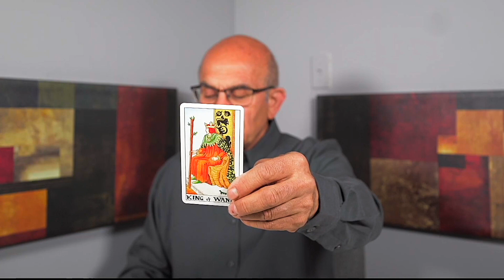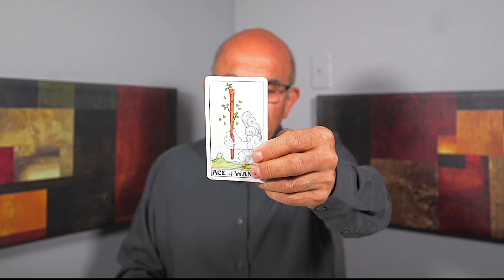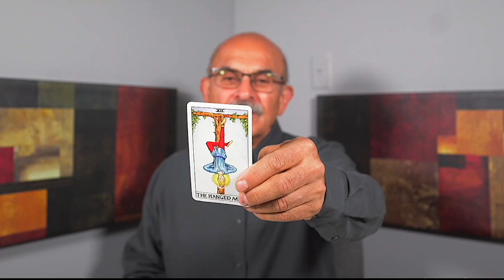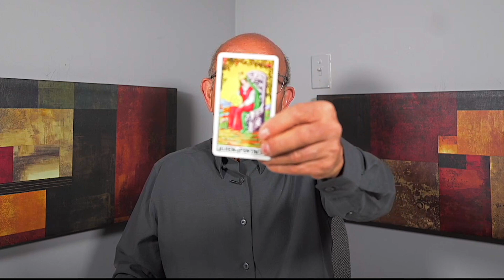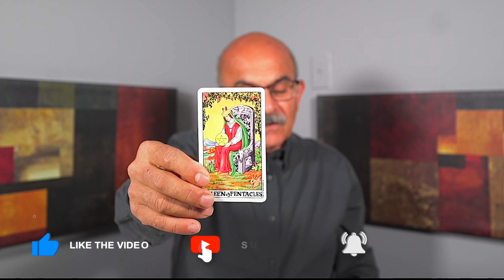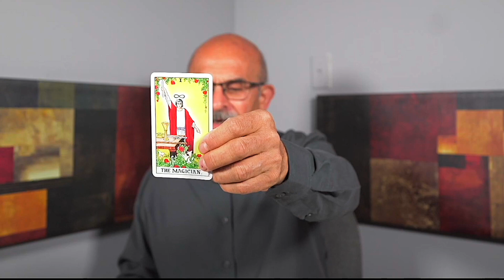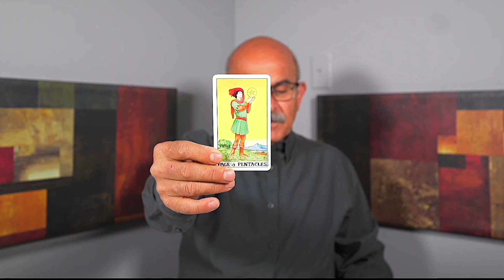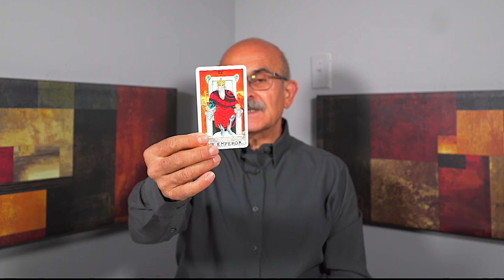GEMINI — IF YOU KNEW YOUR MEANT TO BE THEN TRY THIS! — SEPTEMBER 2023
Welcome to my tarot reading for Gemini! Get ready to embrace the exciting journey that awaits you. In this powerful tarot reading, we will explore the cosmic energies surrounding your sign, offering guidance and insight for the next chapter of your life.

As a Gemini, you are about to embark on a transformative path filled with new possibilities and opportunities. This tarot reading is designed to empower and guide you as you step into your next chapter with confidence and determination.